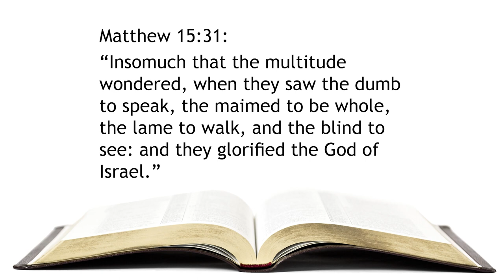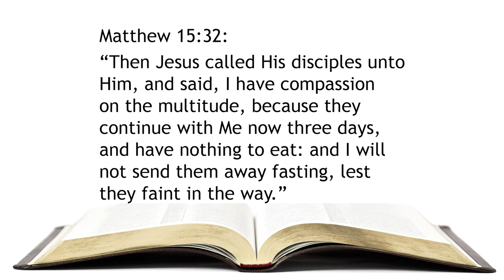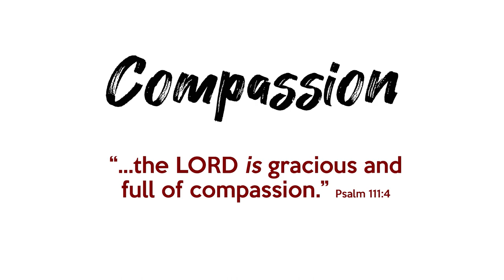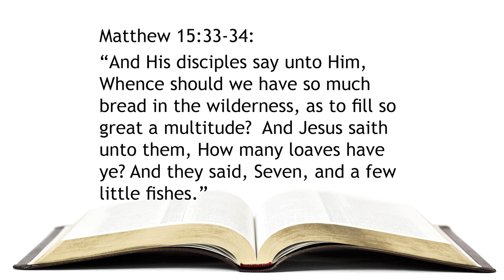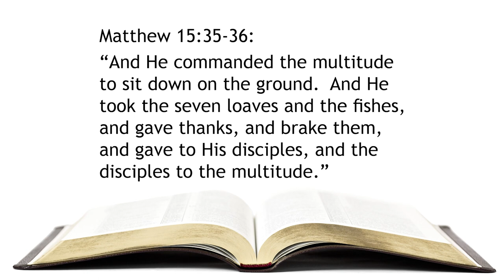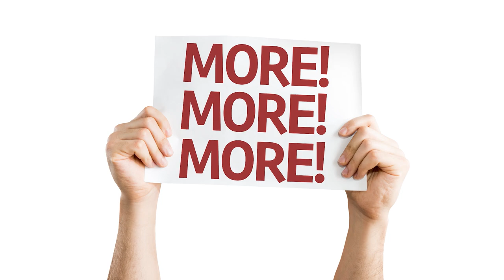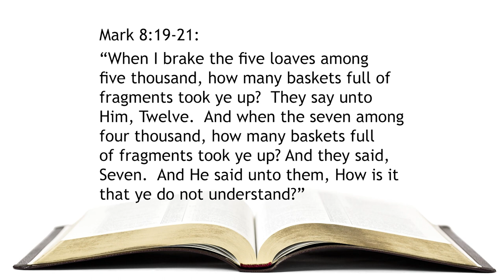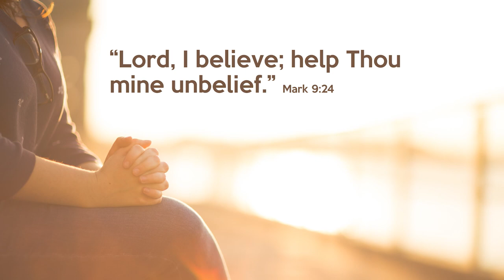235. Multiplication? No Problem - Feeding the 4000